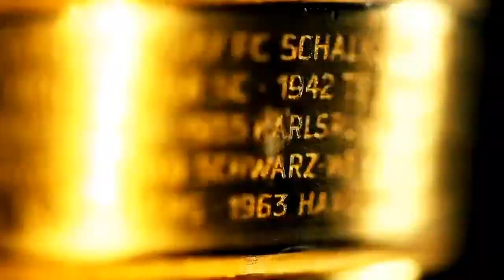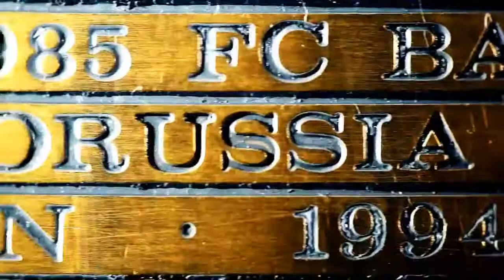Pokalspiele Uerdingen vs BVB 1981,1988,1995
Pokalspiele Uerdingen gegen BVB